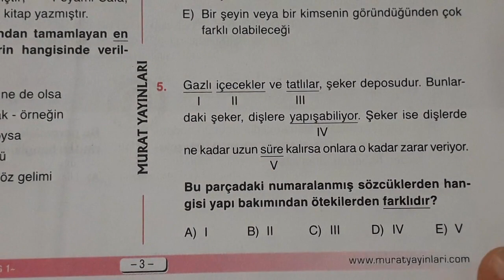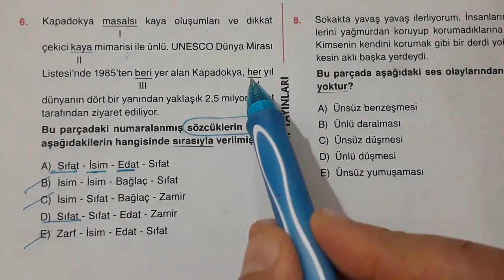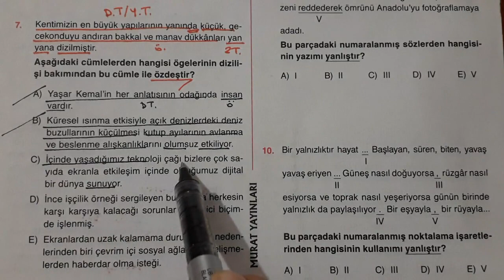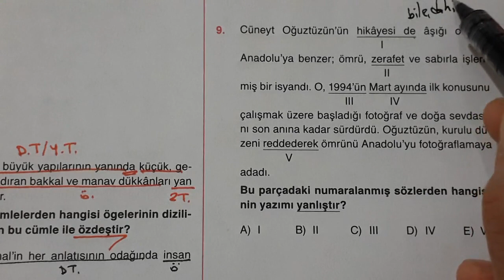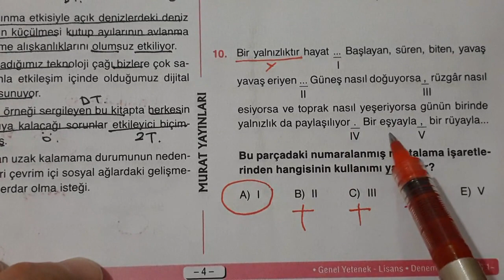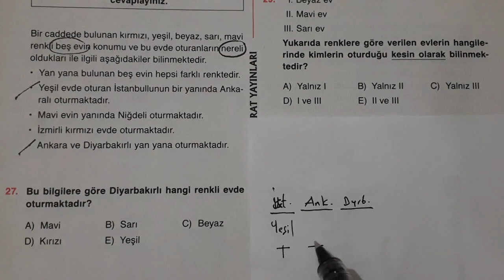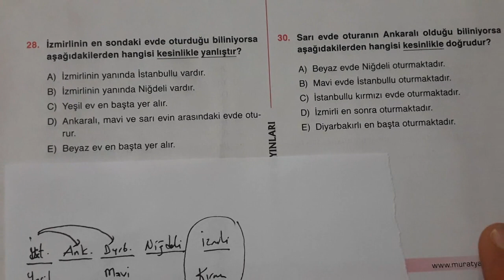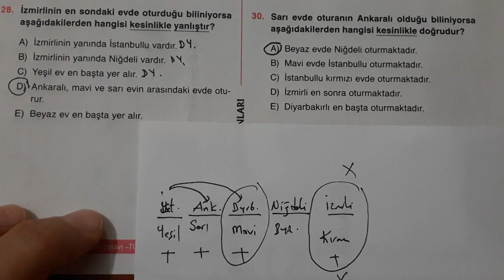4) KPSS TÜRKÇE DENEME ÇÖZÜMÜ / ADEM HOCA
📌Bu videoda kısa notlar, püf noktalar ve öğretmenin fulleten bakışı ile KPSS Türkçe denemesi çözüldü.
📌 Değerli arkadaşlar, 22 yıllık tecrübemi en iyi şekilde , üslup ve samimiyetimle sizlere aktarıp başarınızı artırmak hedefim, yorumlarda da bunu başardığımı görüyorum, bana güvenin, lütfen kısa notlar alın, yeni ya da farklı bilgiyi yazın, göreceksiniz çıkmış sorular size hep benzer gelecek ve soruları çok rahat yapacaksınız..

📌Lütfen kısa notlar almayı unutmayın, bir soru da bilinmesi gereken çok önemli özellikleri yazdırmak benim özelliğim, başarı bu ayrıntılarda gizli.